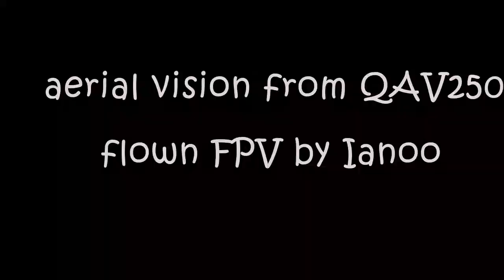Port Gawler Kart Track fc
Port Gawler Kart Track aerial view of track from QAV250 Drone flown FPV by Ianoo